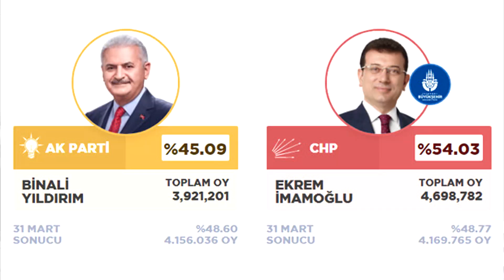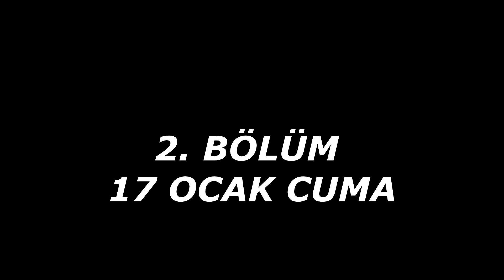2019 - İNTERNETTE EN ÇOK ARANANLAR - GOOGLE TRENDS TÜRKİYE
2019 Yılında Google üzerinden en çok aradığımız olaylar ve kişilere göz attık. Google Trends 2019'un enlerini açıkladı. Angry Kitchen bu hafta merak edilenlere göz atıyor. 1. Bölümde En çok aranan kişiler ve genel olarak en çok aranan kelimeleri konuşuyoruz. Videonun devamı 17 Ocak Cuma günü 2. Bölümde. Herkese iyi seyirler